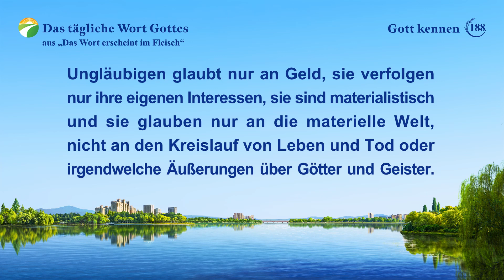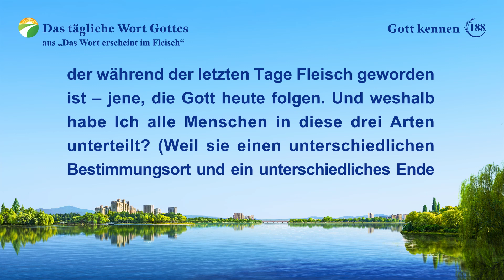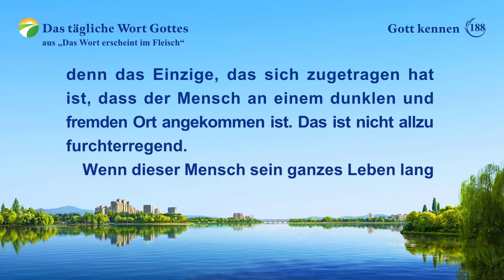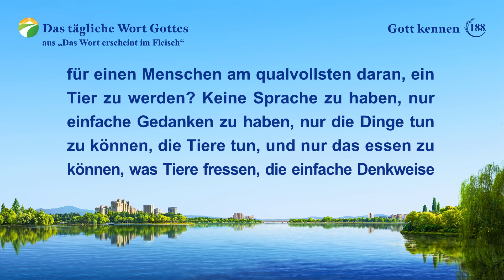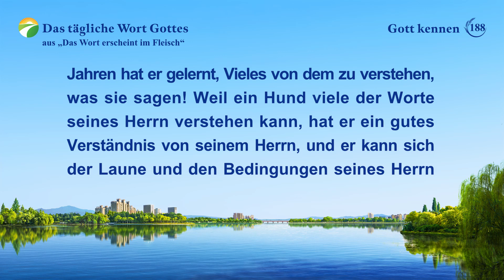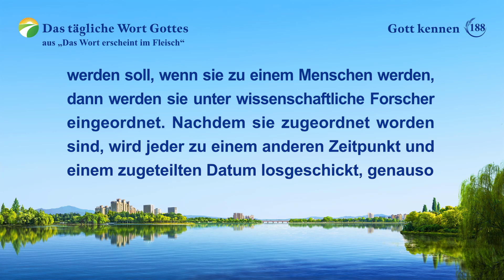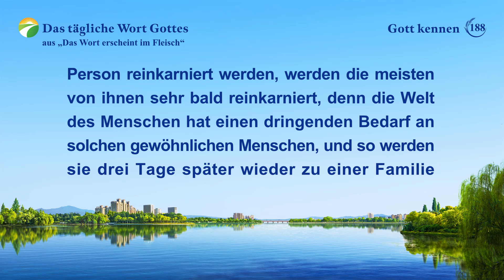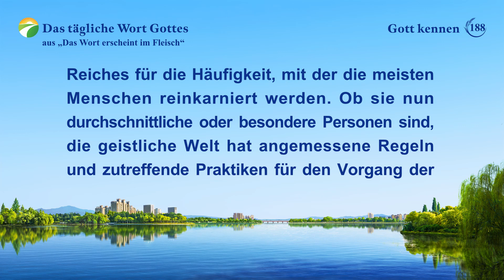Das tägliche Wort Gottes – Gott kennen | Auszug 188